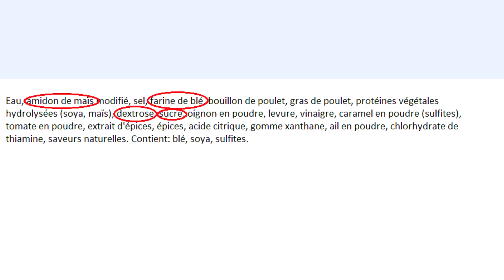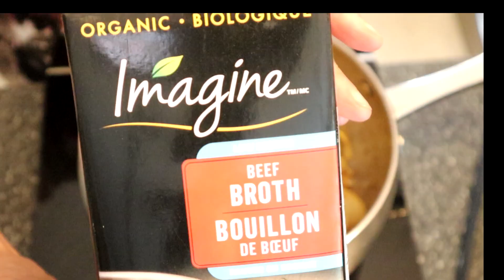Sauce brune cétogène / keto / sans gluten / poutine